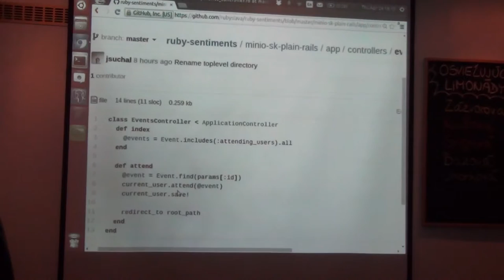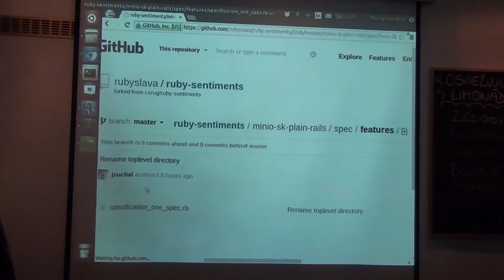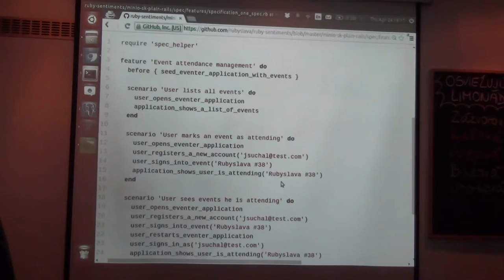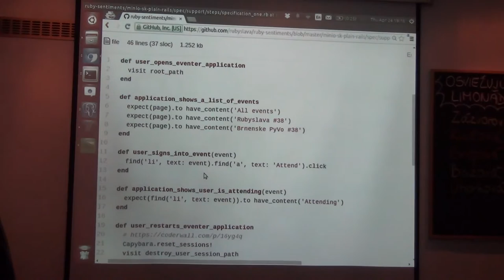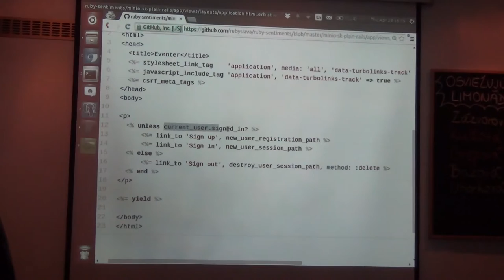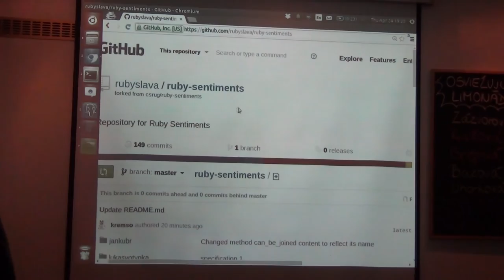Jano Suchal: Ruby sentiments - Plain Rails (@rubyslava #38)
Programming means doing a lot of decisions. Let's do an experiment and compare how different programmers create an application for tracking events. Using different approaches, frameworks, programming languages or even paradigms.